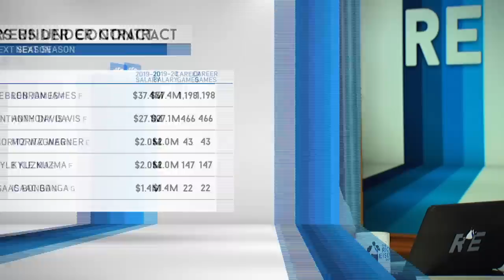The Voice of REason: Rich Eisen Reacts to the Anthony Davis to Lakers Trade | 6/17/19